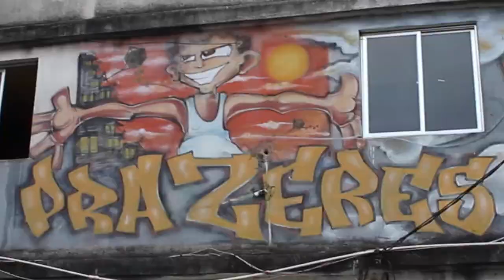Santa Teresa Tour- RioEncantos